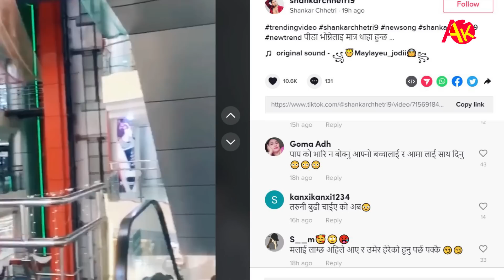जेरीमा श्रीमानले मनका कुरा पोखे, पिडा भोग्नेलाई मात्र थाहा हुन्छ भन्छन् | Jeri's Husband News Report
Camera/Edit:
Sangit Oli